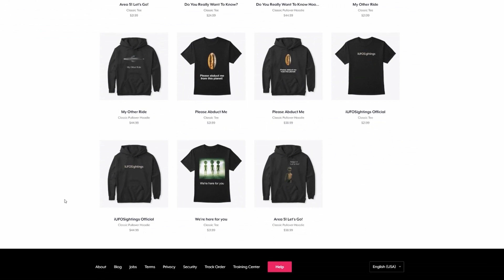UFO Sightings 2022 UFO Has Landed